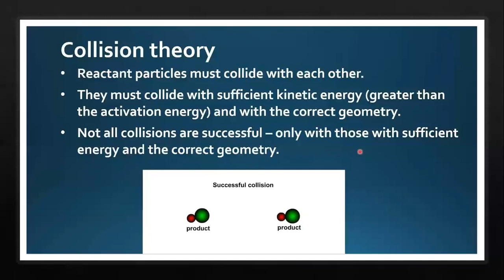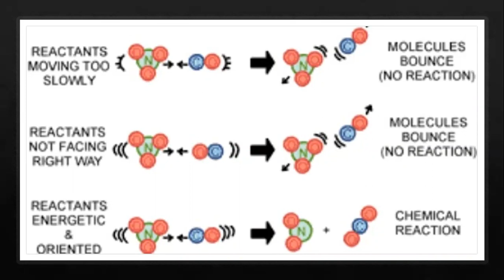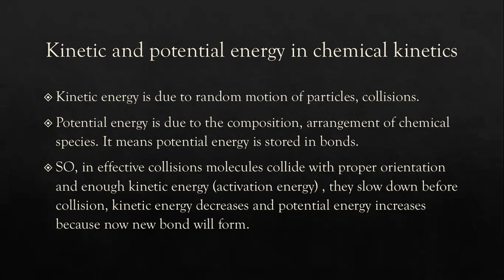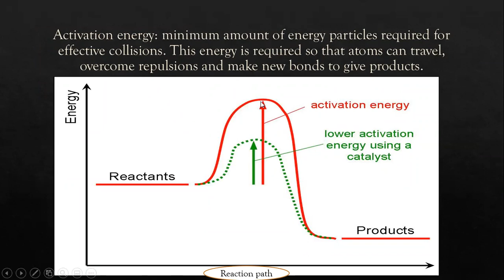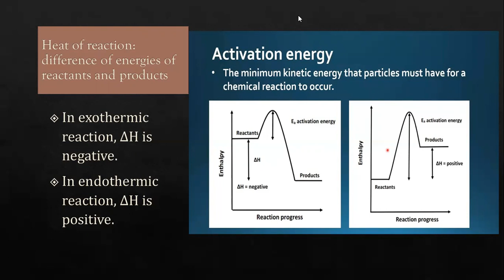Collision theory, remaining part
Remaining discussion related to collision theory.